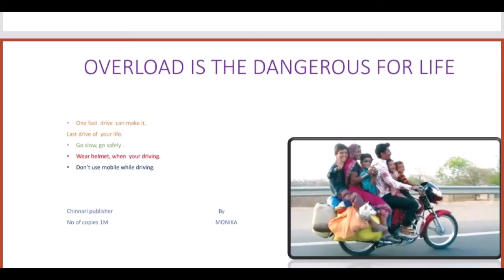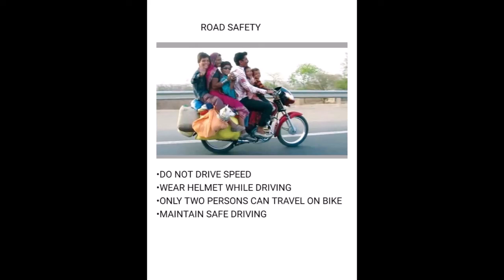Poster making on Traffic Education II by J V Ed Vlog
jvedvlog Hello, Namasthe. This topic has been presented to you by J V Ed Vlog. Some of our students from class 7th to 9th made posters on the theme of Traffic Education based on a photograph. Generally, they make posters on sheets of paper and charts but for the first time they did posters by using Canva and PPT